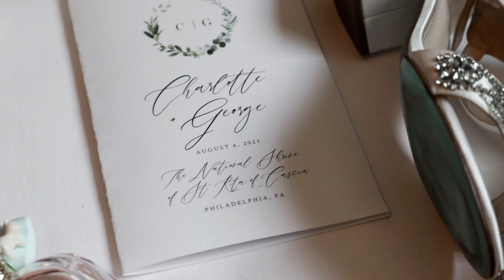George + Charlotte | 8.6.21 | Highlight Film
The Lucy was the perfect venue to host this downtown Philadelphia wedding celebrating the marriage of George and Charlotte.

Filmed by Beautiful Love Productions